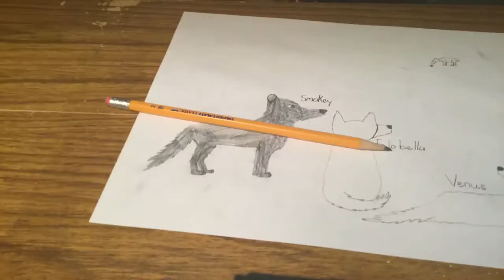Smokey Falabella and Venus are on the hunt (Time-Lapse Drawing)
The next one will be them chasing the Elk.
And the video may be only 23 seconds, but the real drawing was about 7-8 minutes